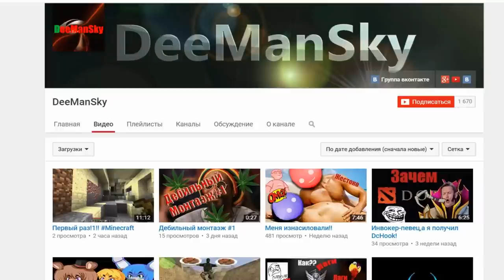Minecraft: Pixelmon - #9 - Переезжаем в новый, уютный дом (Pokemon Mod 4.0.5, Покемоны в Майнкрафте)